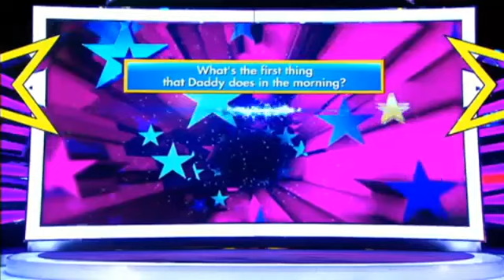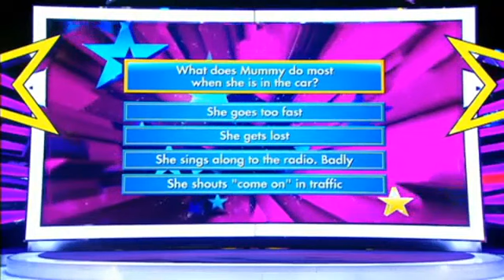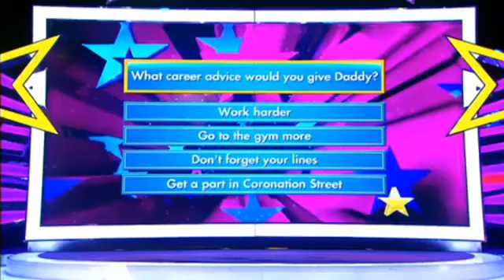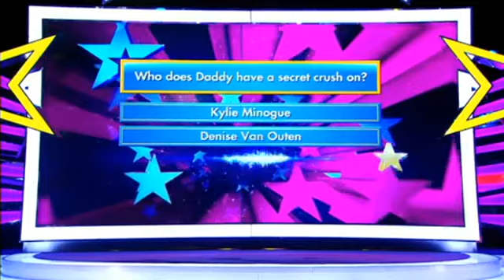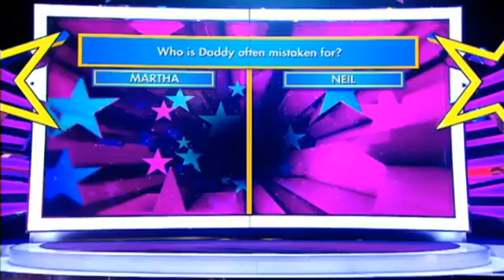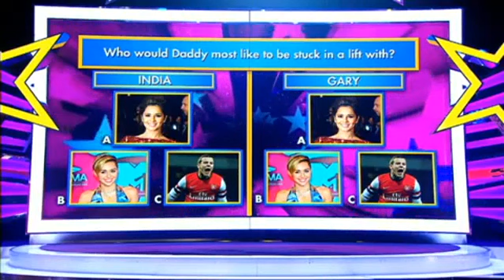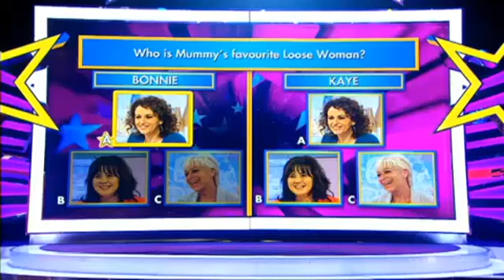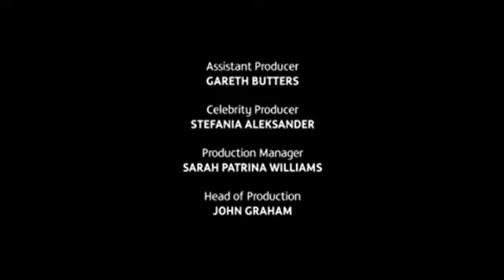Big Stars Little Star S2E02